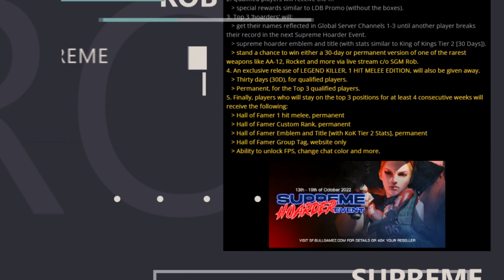WEEKLY | October 13 to 19 Promo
MAKILING AK74 2ND GEN
BUGEISHA MAC-10 w/ CUSTOM KM
ASSASSIN DEVIL HK416 MOD0 w/ CUSTOM KM AND CUSTOM SOUNDS
ROYALTY RED BEAST
BEASTMODE BLOSSOM M4A1 | DARK BLOSSOMS M4A1-S
SUPREME HOARDER

Watch This Video To See CUSTOM KM AND CUSTOM SOUNDS.